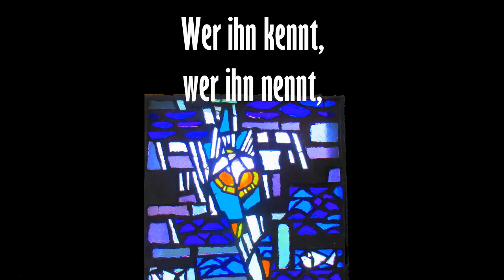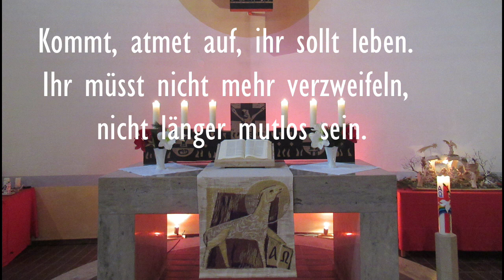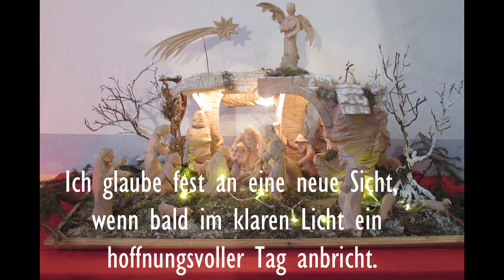2021_01_10 J. Herold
Liebe ist, wenn treu sein Spaß macht - Glaube ist, wenn Gottes Gebote Spaß machen.